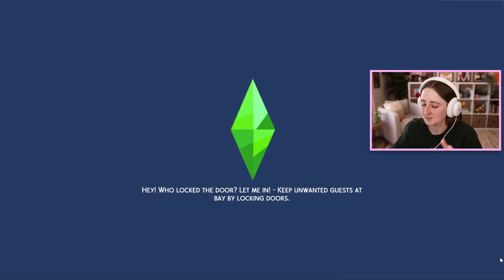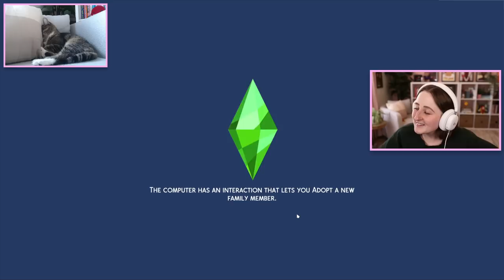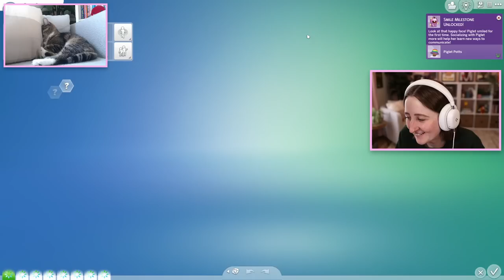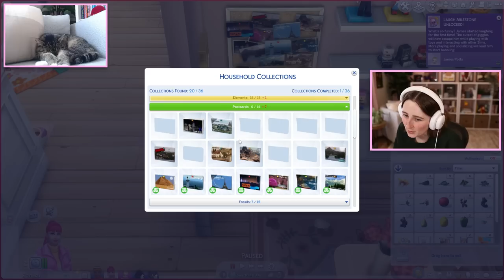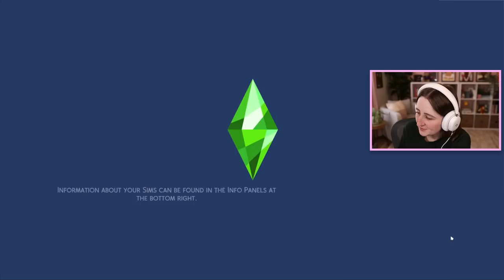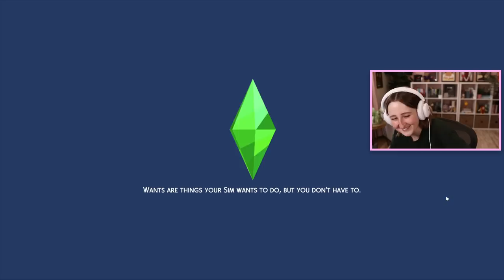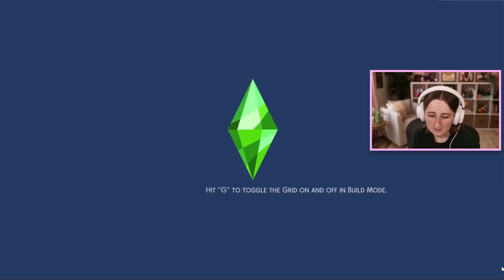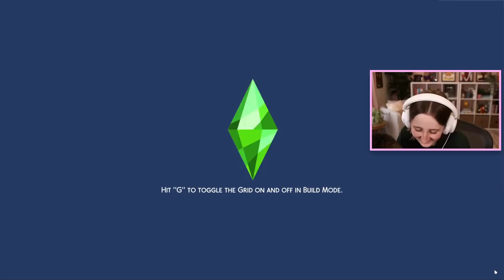kicking sims out because i have TOO MANY (Streamed 7/13/23)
Playing our Not So Berry challenge!